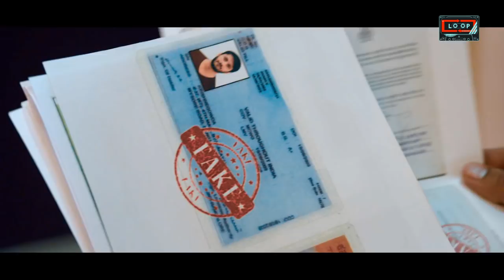Athiratha - Official Trailer | Chethan, Latha Hegde | Latest Kannada Movie 2017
Presenting to you the First Look Teaser from "Athiratha", Starring Chethan, Latha Hegde, and Music by Suraag, directed by Mahesh Babu, Producer Prem Mysore.

Movie : Athiratha
Cast : Chethan, Latha hegde, Kabir sing, Sadhu Kokila, Achyut Kumar, Ravishankar, Sudha Belwadi, Aruna Balraj
Lyrics : Ghousepeer, Dr. V. Nagendra Prasad, Kaviraj, Bharjari Chethan
Producer : Prem Mysore
Director : Mahesh Babu